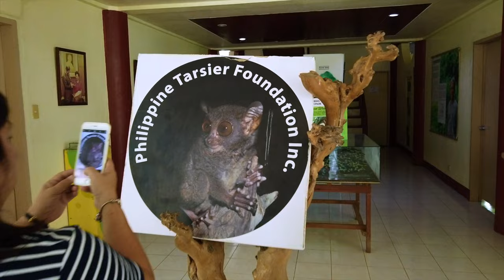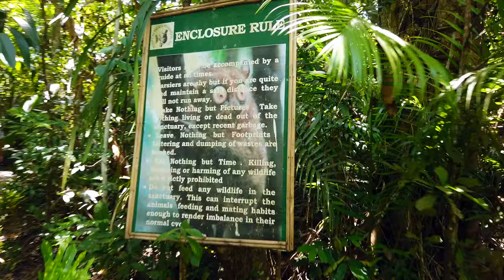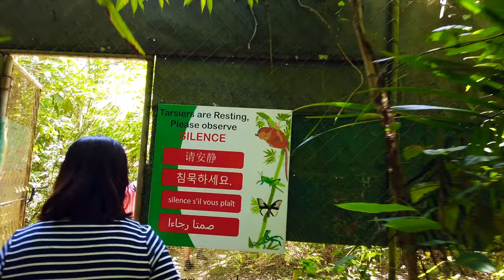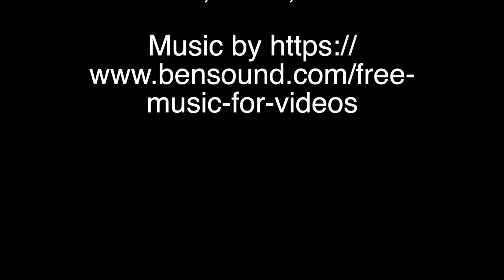Digital Traveller Tarsier 2019 4K